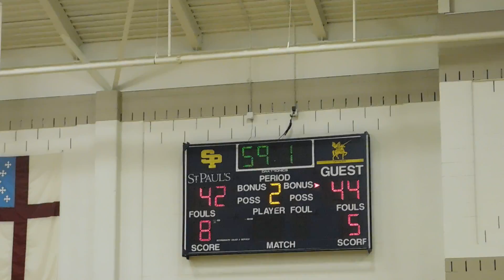Poly/Glenelg Country boys basketball St. Paul's Summer League 06/13/16